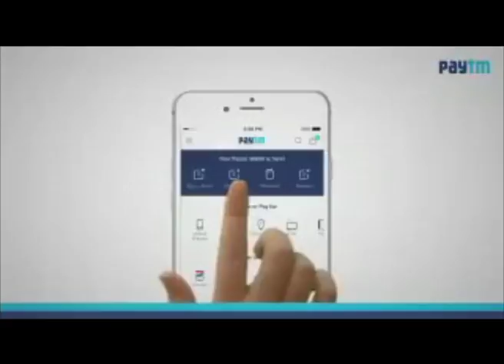PayTM Ad About Didi's Drama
This is a satirical representation of PayTM ad which had to be taken down because of oversensitive idiots making a hue and cry.